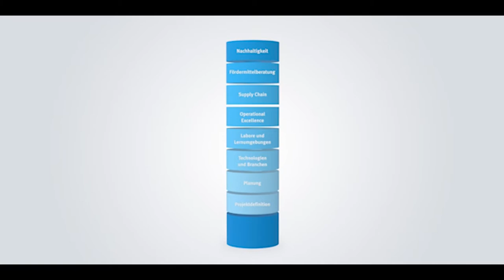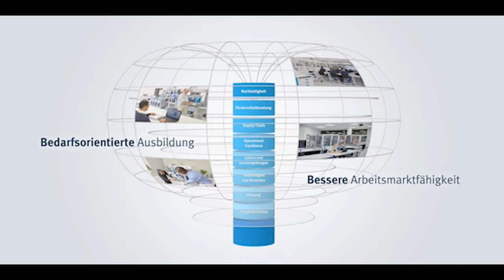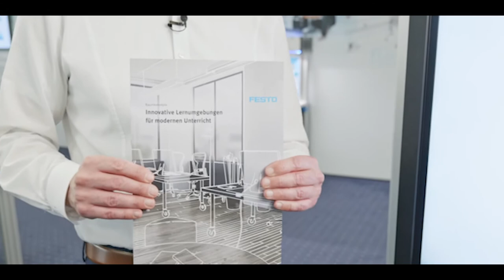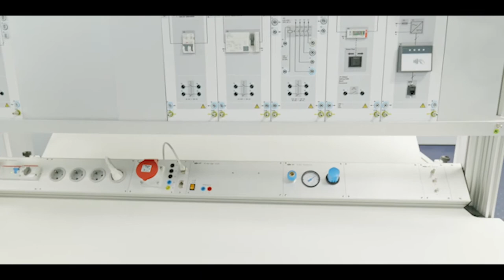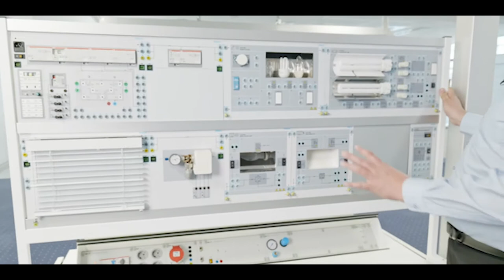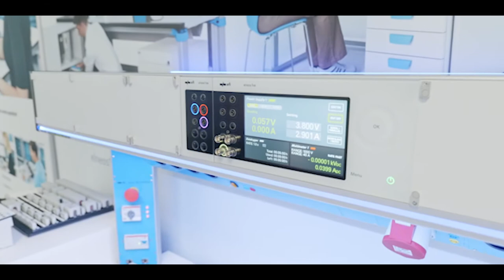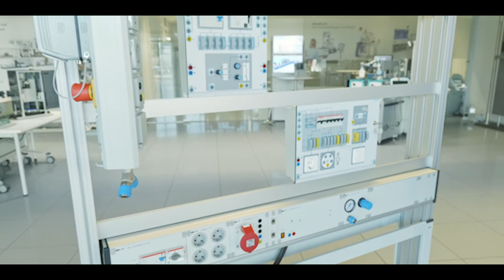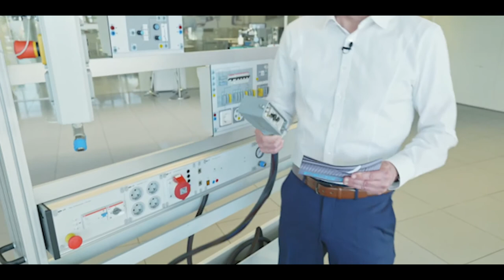Didactic Digital | Raumkonzepte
Erhalten Sie im Vortrag unserer virtuellen Veranstaltung didactic digital einen Einblick in das Thema Raumkonzepte.